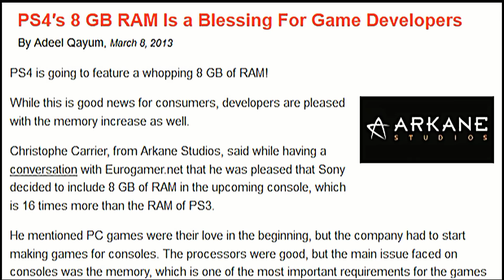Fallout 4: Xbox One, PS4 & PC (Next Gen)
Fallout 4 PS4, Xbox One & PC. Next generation RPG title from Bethesda Game Studios. Fallout 4's graphics will max out the PS3, Wii U & Xbox 360. Might see New Vegas 2 also. So what could Fallout 4 learn from Fallout New Vegas & Fallout 3.

For more news & videos checkout JasonMooreTV & MooreGamesJay. "War Never Changes"